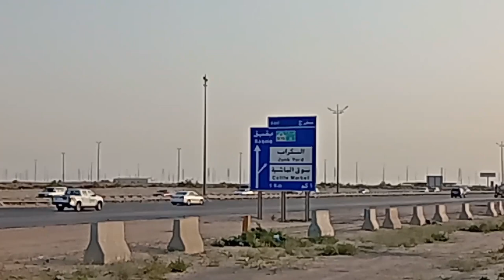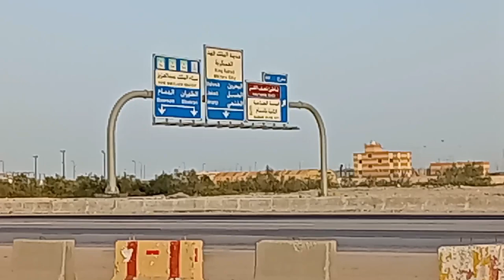Modon Lake ang Family Park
Exercise lang pag may time kaunting jogging at pasyalpasyal na din dito Family Park 2nd industrial Dammam KSA.